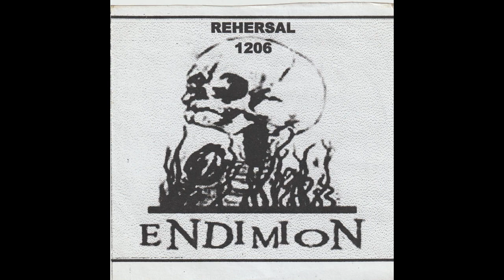ENDIMION - Rehearsal 1206 (2006)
Band: Endimion
Album: Rehearsal 1206 (Demo)
Year: 2006
Location: Concepción
Label: Self released

1. Lady of My Dreams - 0:00
2. Agony - 6:08
3. Come with Me - 11:48
4. Nake Me in the Sun - 14:50